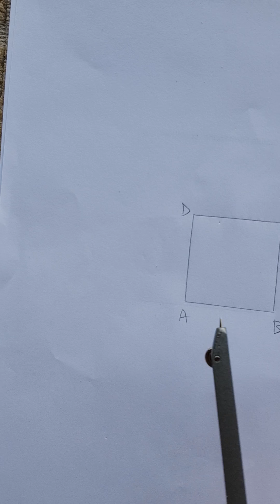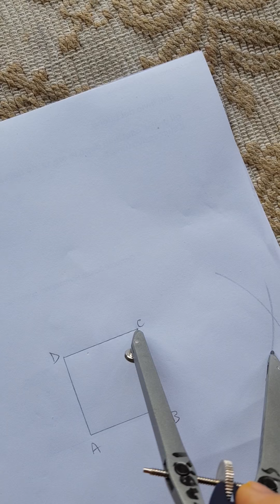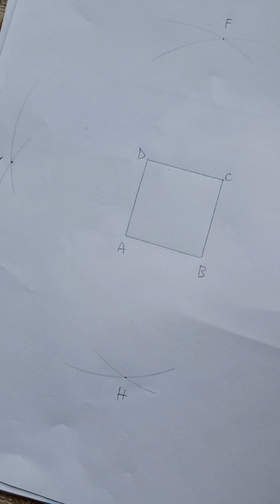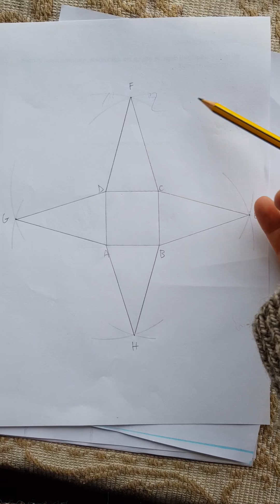TECNOLOGIA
Costruzione di una stella a 4 punte